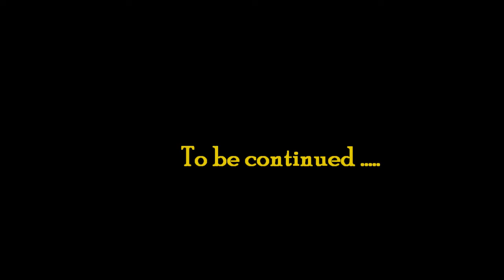Fred Plays:- Broken Sword 1 Director's Cut part 1: Carchon's Murder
Fred Plays a Classic Point and Click Adventure Game :- Broken Sword: The Shadow of the Templars

( Otherwise known as the Circle of Blood in America (USA))

Part 1: - Murder in Paris as a Presidential Candidate is assassinated in the very nose of the Journalist Nico Collard.